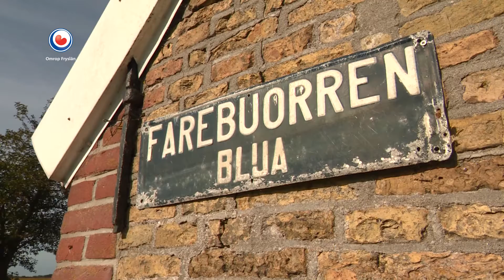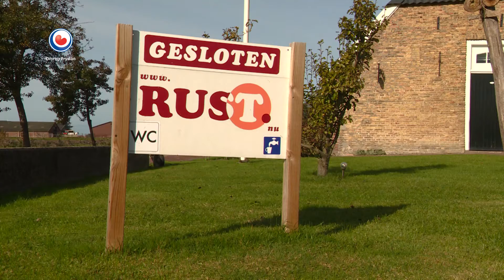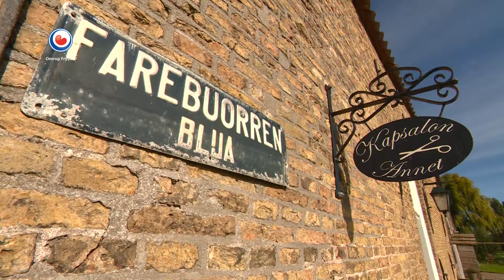HEA! Rust in Farebuorren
Het is rustig in Farebuorren, een buurtschap naast Blije. Annet Tjepkema heeft haar rustpunt voor fietsers, se kunnen koffiedrinken of in sanitaire stop maken. Dat is nu gesloten.